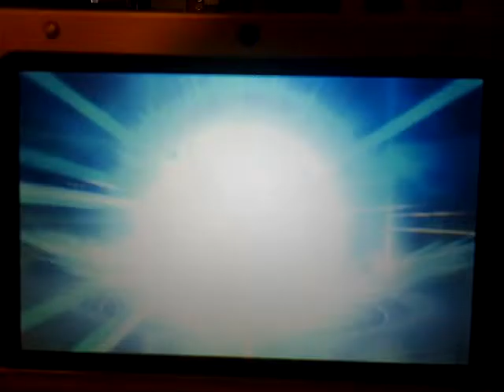Omega Ruby part 2